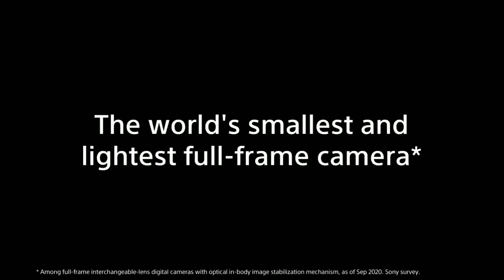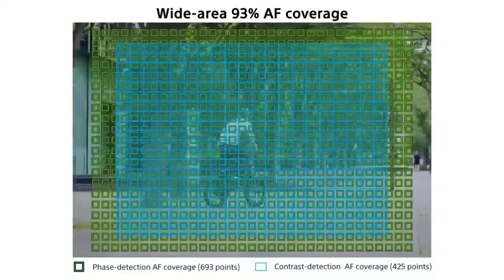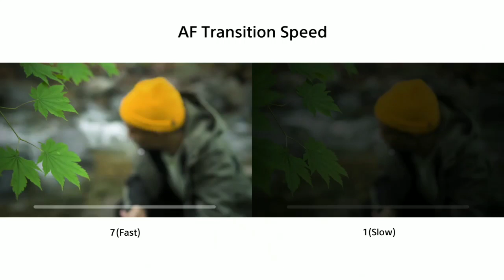Sony Alpha A7C New Full Frame Mirrorless Camera First look! Specifications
Sony New Full Frame Mirrorless Camera A7C first look.